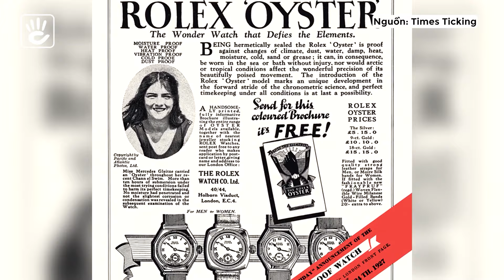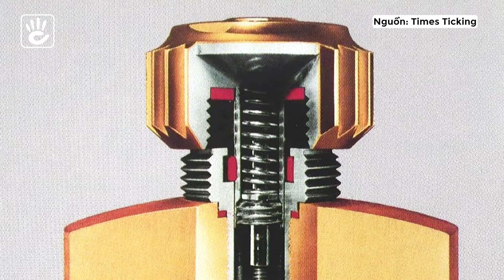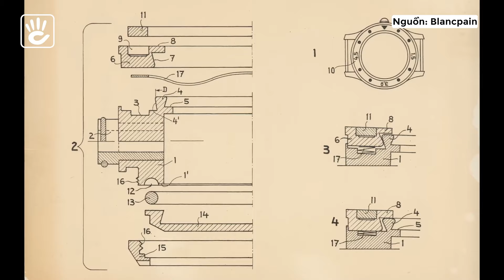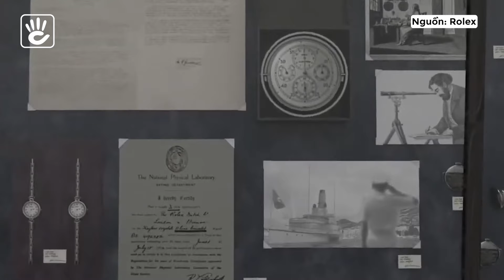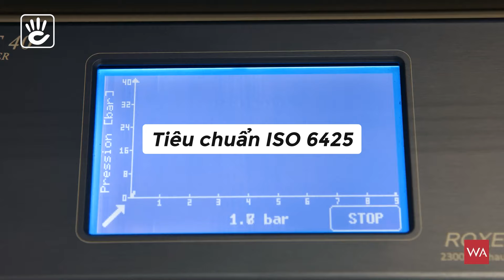Những tiêu chuẩn khắt khe của đồng hồ lặn mà bạn chưa từng biết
Đồng hồ lặn biển luôn là một trong những chiếc đồng hồ được giới mộ điệu đánh giá cao bởi thiết kế, tính ứng dụng cũng như độ bền bỉ của nó. Không dừng lại ở đó, bên trong đồng hồ lặn biển còn mang nhiều ý nghĩa sâu xa hơn. Mời bạn xem video để xem thử mình đã biết được bao nhiêu về đồng hồ lặn biển nhé!
🔴 Tìm hiểu về những bí ẩn của đồng hồ lặn tại đây :
🟡 Tìm hiểu cách thợ lặn xem đồng hồ dưới biển tại đây:
📌 PHÂN ĐOẠN của VIDEO
0:00 Đồng hồ lặn biển
0:31 Lịch sử ra đời của đồng hồ lặn
2:24 Những tiêu chuẩn khắt khe của đồng hồ lặn biển
5:34 Kỷ nguyên mới của đồng hồ lặn biển
7:25 Vì sao đồng hồ lặn luôn được săn đón?
Mặc dù ngày nay mọi người khi lặn xuống biển đã thay thế bằng những loại máy tính lặn kỹ thuật số, nhưng đồng hồ lặn cơ học vẫn thu hút rất nhiều sự quan tâm của giới mộ điệu. Còn bạn thì sao?

✅Cửa hàng Hà Nội    :  310 Xã Đàn, Quận Đống Đa, Hà Nội.
✅Cửa hàng Đà Nẵng : 157 Nguyễn Du, Thạch Thang, Hải Châu, Đà Nẵng.
✅Cửa hàng Sài Gòn  : 156A Trần Quang Khải, P.Tân Định, Q.1 - TP.HCM.
✔️ Đồng hồ Hải Triều uy tín ra sao ?